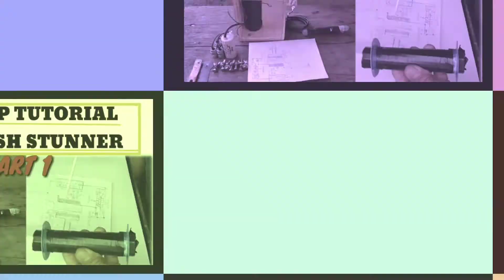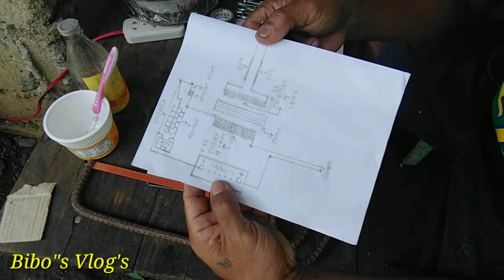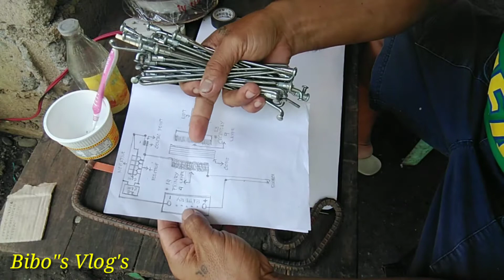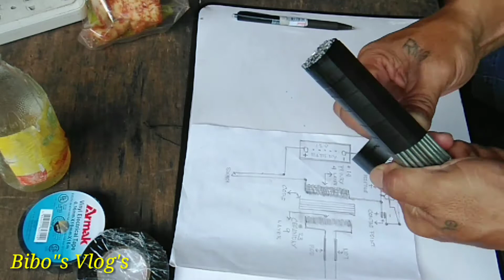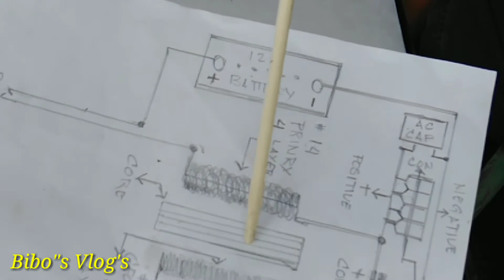STEP BY STEP TUTORIAL DIAGRAM FISH STUNNER